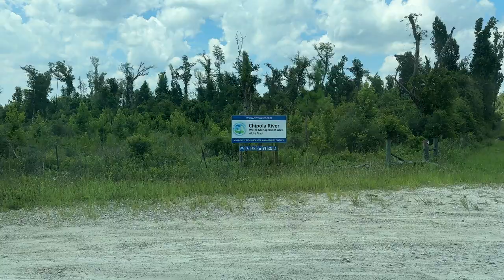Kayaking to a Spring in North Florida // Chipola River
Today we are kayaking a section of the Chipola River in North Florida. Find a Florida paddling guide here: floridadep.gov/PaddlingTrails

⏳ How long we paddled today: 3 hrs
📍 Location: Start: 30.62748° N, 85.16767° W / End: 30.55260° N, 85.17060° W
☀️ Weather: 98ºF
💵 Price to kayak here/ rental available: free, no rental (rental on the Chipola river
🛶 Kayaks used: Oru Kayak Inlet, Ocean Kayak Venus 11

▶︎ Aqua Bound Bent Shaft Paddle (225cm)
▶︎ NRS Odyssey Lifejacket
▶︎ Skwoosh Bilge Sponge
▶︎ CaliCase Universal Waterproof Floating Case
▶︎ Sunday Afternoons Women's Shade Hat
▶︎ Sunday Afternoons Cool Sleeves with Hand Cover
▶︎ Osprey Hydraulics Reservoir - 2 Liters
▶︎ Gearlab Deck Pod 2

Hi, I’m Steph! A DIYer, author, and podcast host. I live in Tallahassee, FL with my adopted greyhound, Tosh. I 🧡 Kayaking.

I make DIY videos @MotherDaughterProjectsDIY

I co-host the Discovering Our Scars Podcast, where we have honest conversations about things that make us different. Listen on all podcast platforms